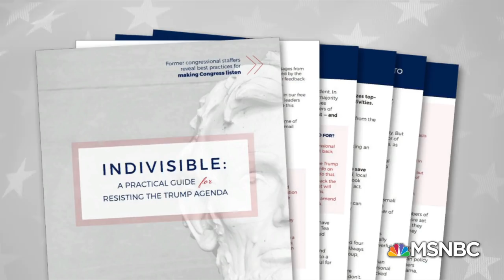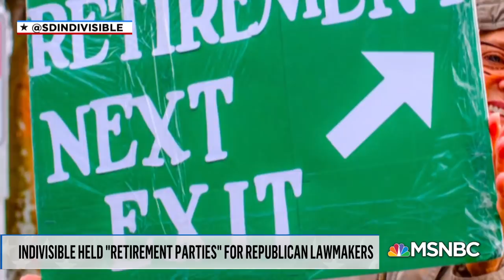GOP Retirements Pushed By Grassroots Activists Widened 2018 Field | Rachel Maddow | MSNBC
Rachel Maddow reports on the activism of Indivisible groups across the United States and points out how many of the open seats in the 2018 election are seats left by Republicans who retired under pressure from protesters.